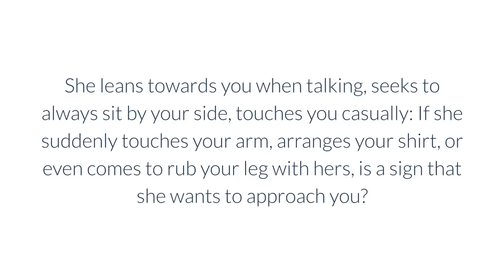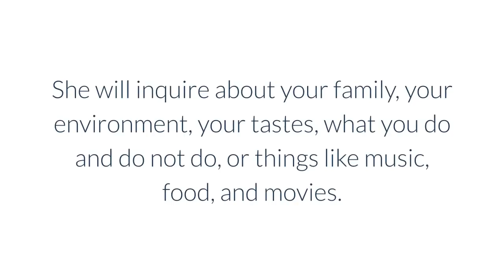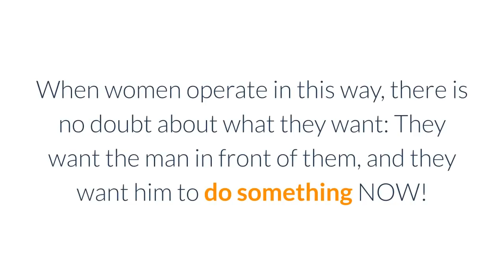How to know if she wants a serious relationship with you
To learn more about How to know if she wants a serious relationship with you, download this FREE ebook, "5 Easy Ways To Make Beautiful Women Approach You", by following this